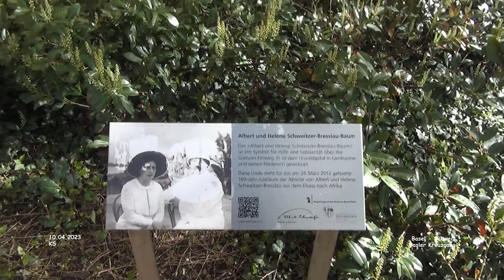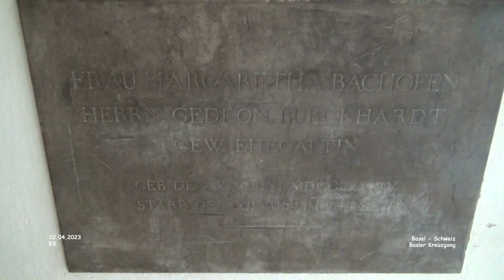Basler Kreuzgang - Basel - Schweiz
Urlaub Rhein/Bodensee - Basel - Schweiz